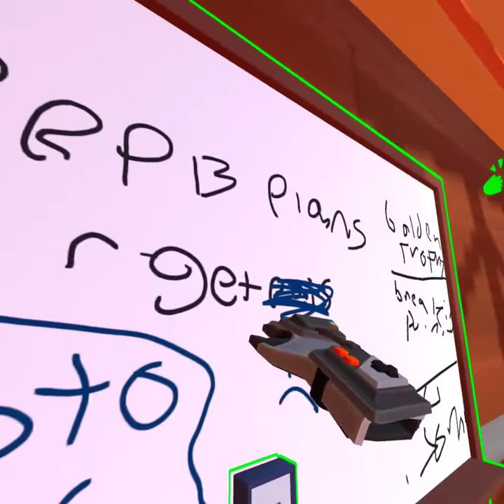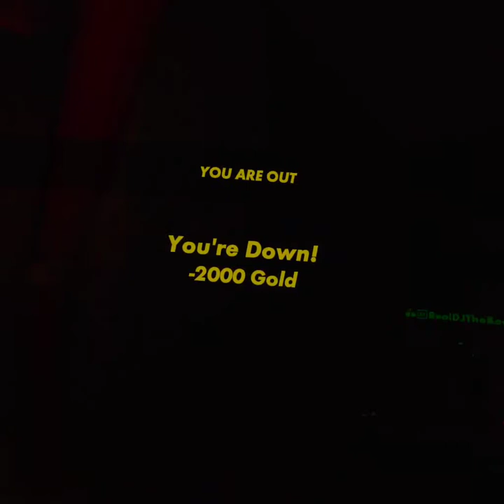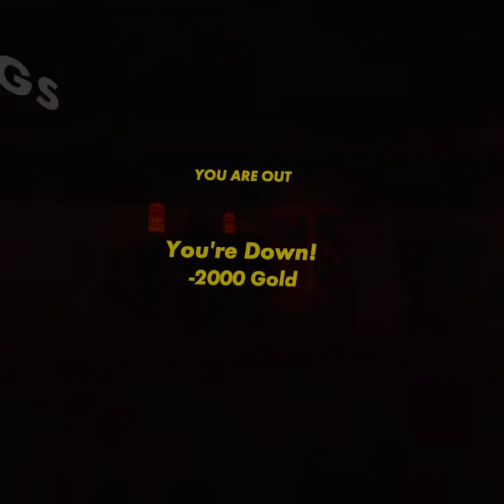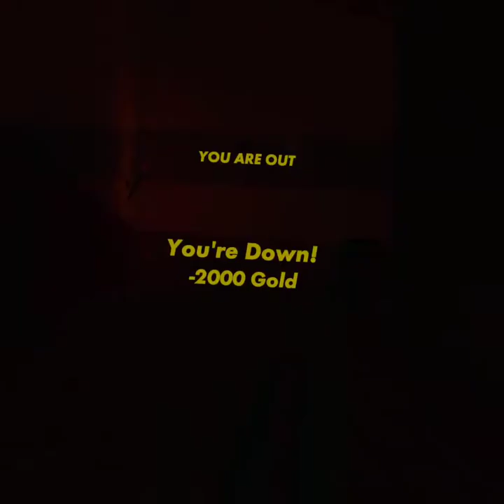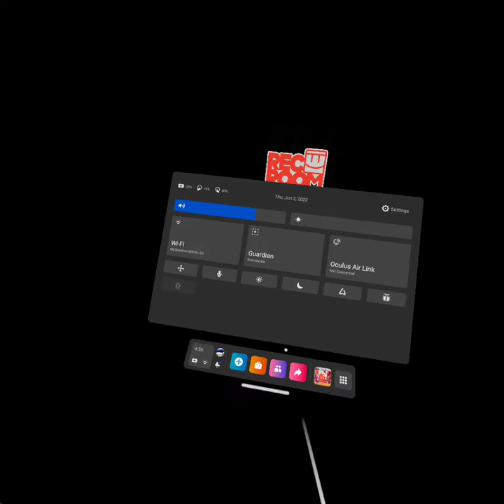Rec room 13 - WE DID IT!